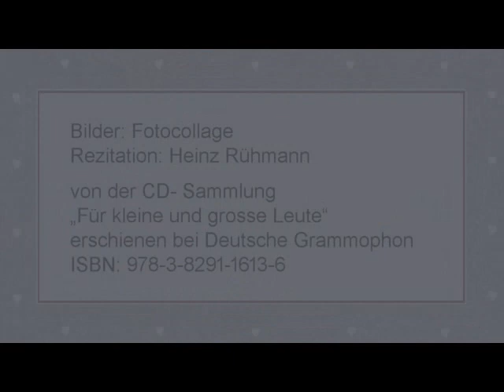Erich Kästner „Der November“ (1955) II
Rezitation: Heinz Rühmann
von der CD Sammlung:
„Erich Kästner – Für große und kleine Leute“
erschienen bei Deutsche Grammophon
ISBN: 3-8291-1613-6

Text:

Ach, dieser Monat trägt den Trauerflor...
Der Sturm ritt johlend durch das Land der Farben.
Die Wälder weinten. Und die Farben starben.
Nun sind die Tage grau wie nie zuvor.
Und der November trägt den Trauerflor.

Der Friedhof öffnete sein dunkles Tor.
Die letzten Kränze werden feilgeboten.
Die Lebenden besuchen ihre Toten.
In der Kapelle klagt ein Männerchor.

Was man besaß, weiß man, wenn man's verlor.
Der Winter sitzt schon auf den kahlen Zweigen.
Es regnet, Freunde. Und der Rest ist Schweigen.
Wer noch nicht starb, dem steht es noch bevor.

Bilder: Fotocollage